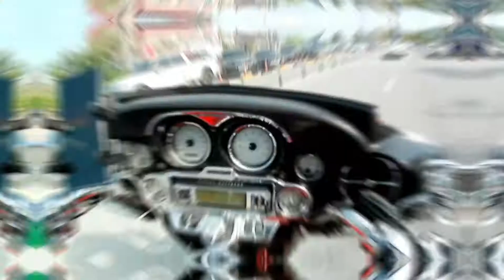할리데이비슨 스트리트글라이드 시승